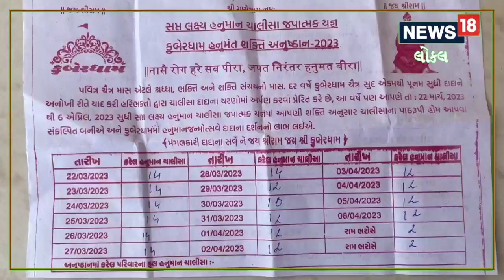Sabarkantha | હિંમતનગરના કુબેર ધામમાં હનુમાન ચાલીસાના 7,25,000 જાપ કરાવવા માટે અનોખી પહેલ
Sabarkantha | A unique initiative to perform 7,25,000 chants of Hanuman Chalisa in Himmatnagar's Kuber Dham